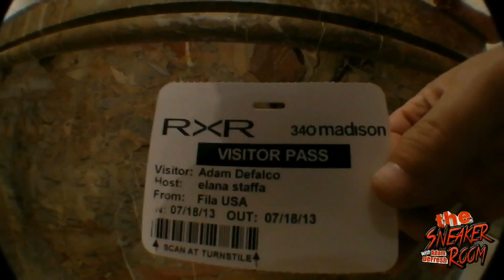Meet with FILA in NYC, Flight Club and More! with @AdamDeFresh @JerzyHitz @ItsBrotherChris [HD]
Today we journeyed into Manhattan to talk with FILA about some crazy upcoming releases! Hung out in the city, hit a bunch of sneaker spots.  Fun as usual, we always have a good time, thanks for comin threw!